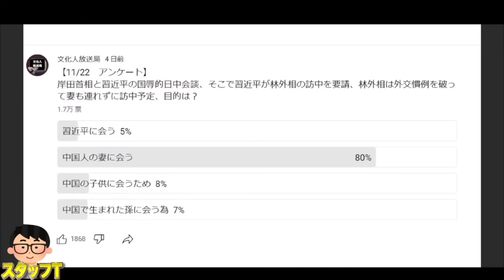【映像あり】林外相が対日工作員に敬礼!?まるで中国共●党員みたい…岸田&林コンビは河●太郎氏よりヤバい？台湾は不●選挙頻発？西村幸祐×吉田康一郎×さかきゆい【こーゆーナイト第65夜】11/26収録⑤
●（長尾さんの動画）12月17日銀座ライブ告知

●新刊「日本人だけが知らなかった「安倍晋三」の真実」著、西村幸祐
●「九条という病」著、西村幸祐
●「永田町中国代理人」著、長尾たかし

スポンサー不在の文化人放送局では、『7.8奈良テロ事件』の真相究明番組が原因か、謎の広告剥がしなのか広告収入が激減しています。ぜひ動画概要欄の専用ページから皆様のクリック募金で制作費の応援お願いします。

●さかきゆいさんのTwitterはこちら！

出演者
＊長尾たかしは欠席